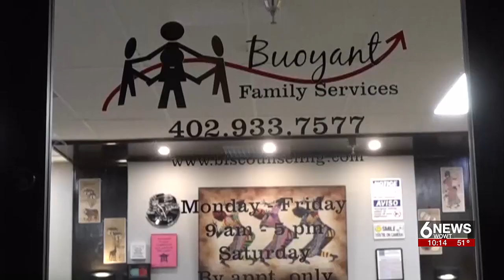Omaha mental health treatment center plagued by leaks in rented building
Leaks from a rented building at a mental health treatment center in Omaha is frustrating staff and clients, who claim it's been a problem for years.